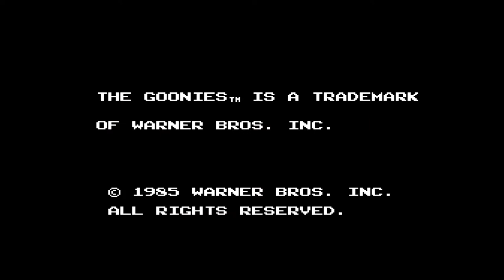【BGM】PASSAGE【グーニーズ】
FC版グーニーズBGM動画です。
PASSAGEの曲です。

体力減らないコードを使用してのクリアです。